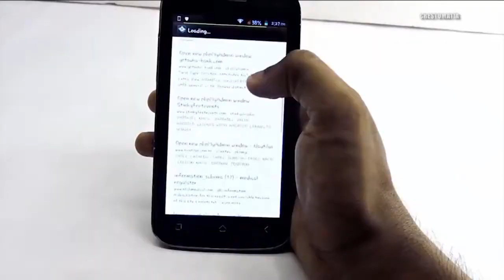Entrevista Nico Galán